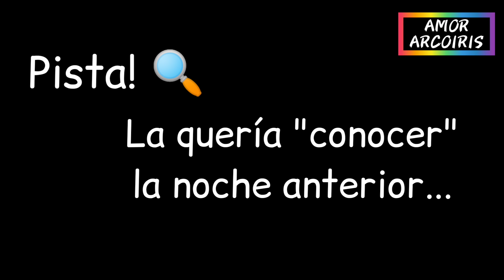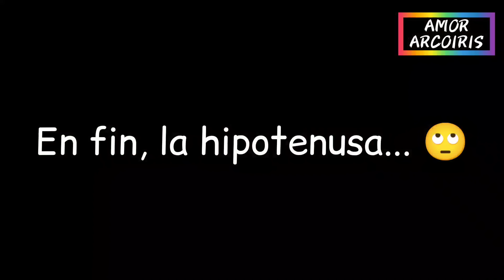Empresaria lesbiana se enamora de una strippǝr! Serie Lésbica | Amor Arcoiris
¿Se han imaginado tener dos vidas? ¿Ser dos personas al mismo tiempo? Apuesto a que si. Pero entre pensar y vivir hay una diferencia muy grande, creo. Imaginemos... Camila, una mujer dulce y dedicada. Karla, sexy e imponente, ¿Cual elegirías tú? ¿Cual es tu tipo? Difícil, lo sé Dejaremos a Lauren responder eso...

The Strippǝr es una serie web brasileña de drama LGBTQ +, basada en el cuento homónimo de la autora Evelin Silva. Éxito en Brasil, la serie tiene más de 30 millones de visitas en YouTube. La serie está protagonizada por Natalie Smith